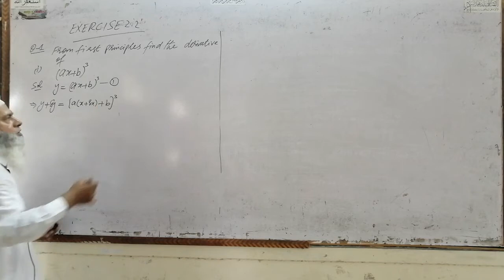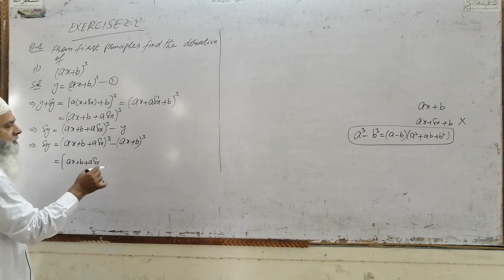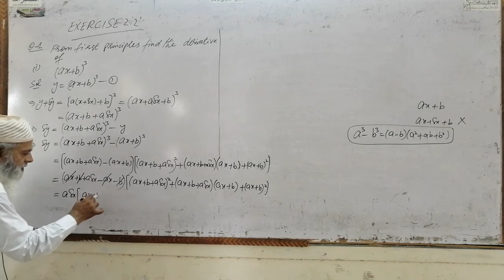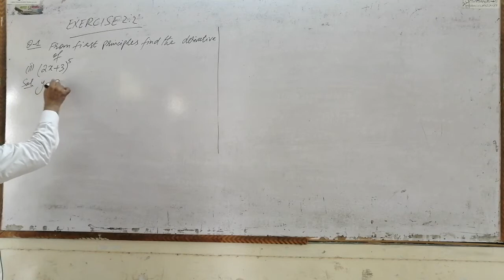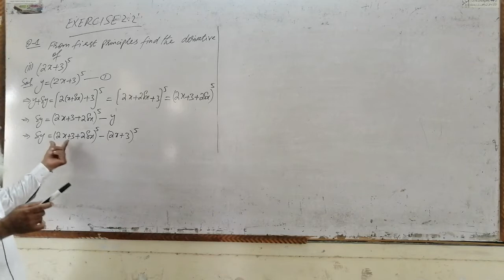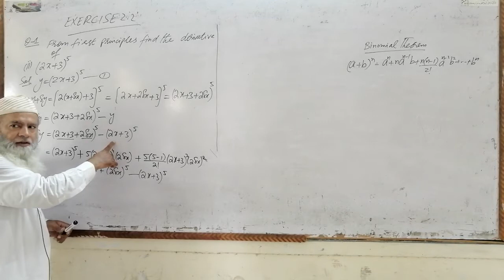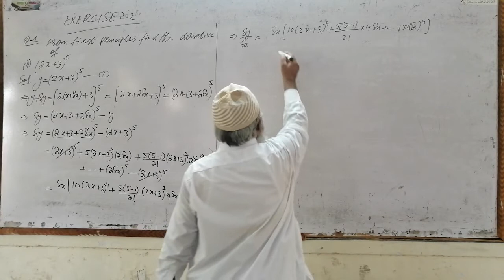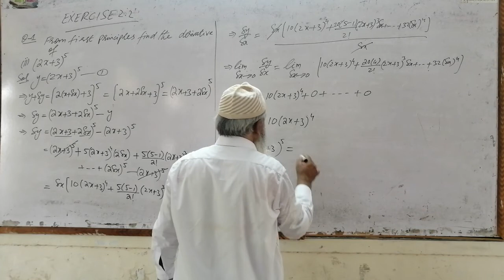MATH 12, Chp 2, Lec#11, Exercise 2.2, Q.1(i)-(ii)